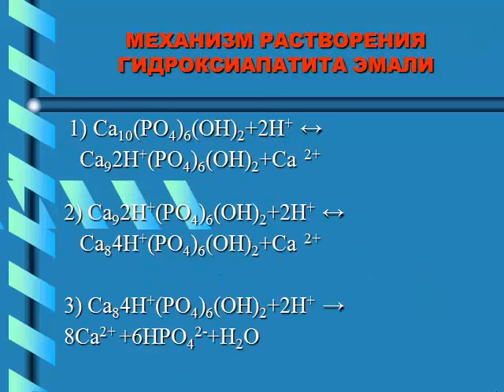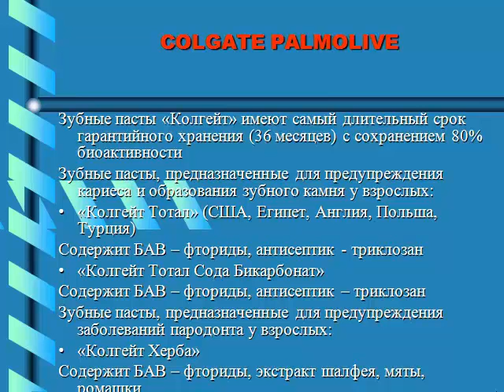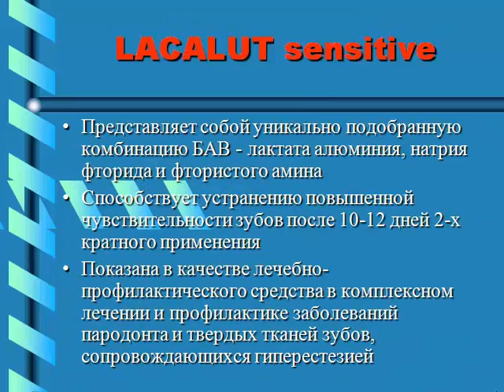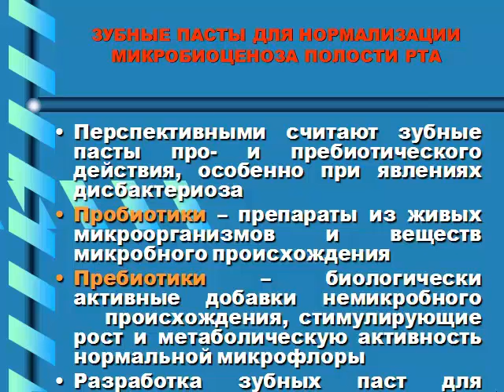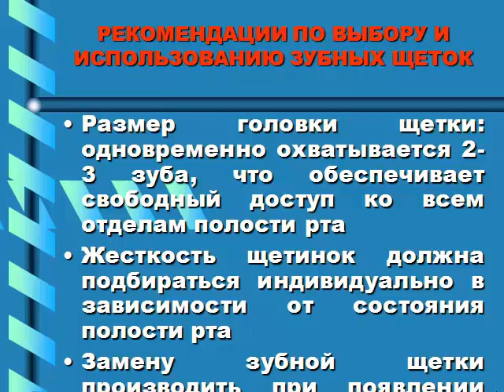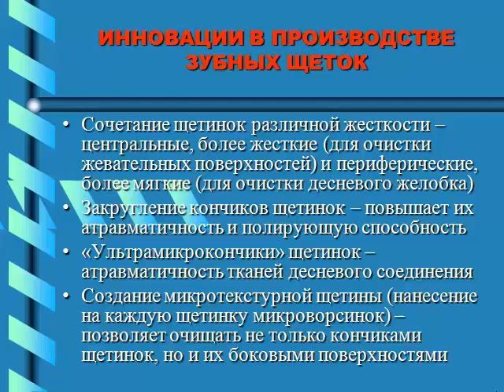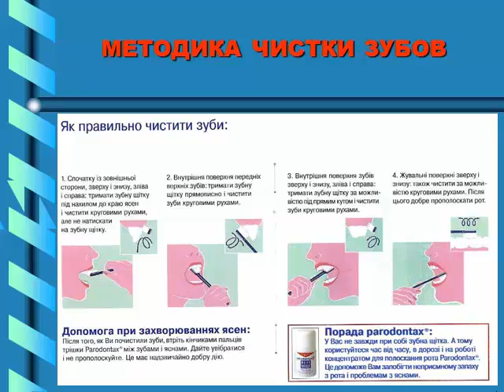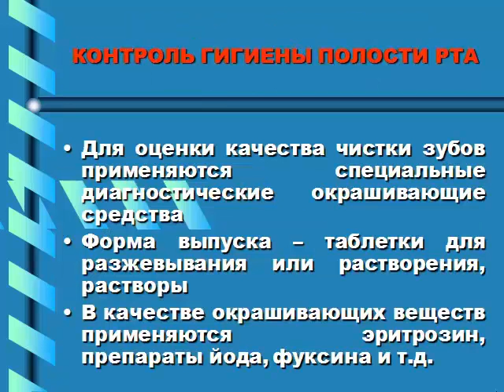Гигиена полости рта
профилактика стоматологических заболеваний,пути оптимизации,патогеническое обоснование,Гигиена полости рта,кариес,механика растворения, ткани пародонта